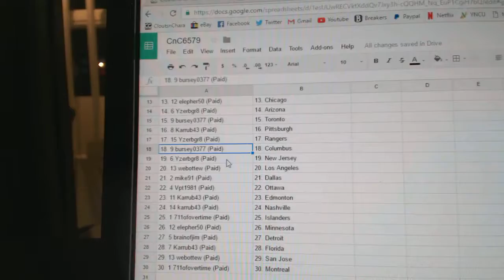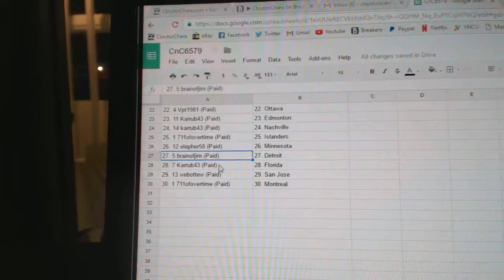Team Randoms - C&C GB #6579